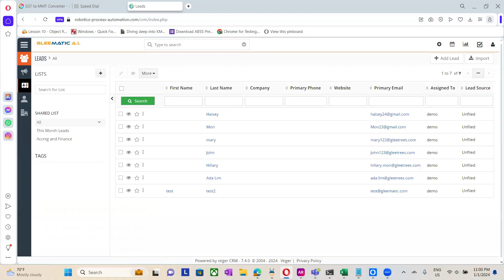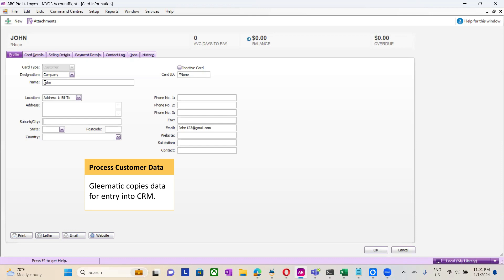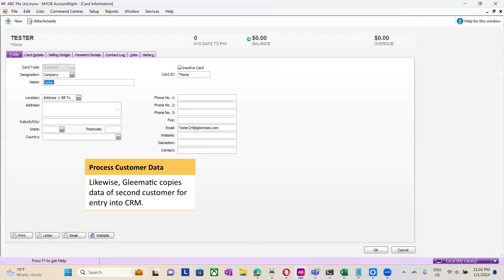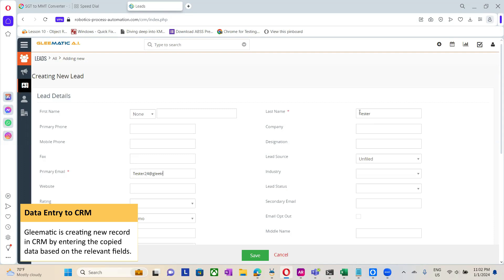Transferring Data from Accounting System to CRM | Automated Data Entry | Works 5x faster!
Transferring data from a data source (e.g. system, documents, platform) to another system where data is stored, is the most common office-work. It can be a mundane, tedious, repetitive, and time-consuming task that will leave human staff tired and fatigue. Not to mention the error human staff might cause! Thus, manual processing for data transfer must be overcome!

Gleematic arises as a solution that can replace manual data transfer. This demo video shows how Gleematic can transfer data from one system to another, automatically - without needing human interventions in entering those data.

In this video, Gleematic will transfer customer data from the accounting system to CRM. Gleematic will check if the customer data already exists in CRM. If the data does not exist yet, Gleematic will create a new record in CRM.

00:46 Customer data on accounting system to transfer to CRM
01:15 Running Gleematic
01:19 Copying customer data on accounting system
01:39 Accessing CRM
01:55 Checking customer data on CRM
02:12 Copying (second) customer data on accounting system
02:44 Creating new lead on CRM
02:55 Data entry on CRM

Move forward from manual process to automation for improved productivity and empowerment of your time, cost, and resources as it works faster and easier. Start your automation journey with Gleematic, A.I-enhanced automation software that can do more than just automation.

Get Gleematic and have a FREE 1-hr consultation to start your automation journey!